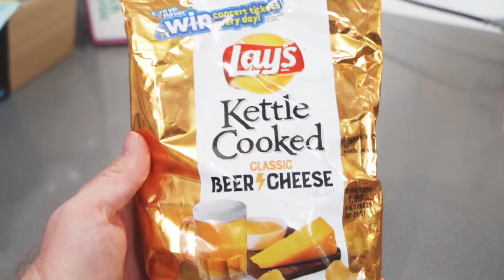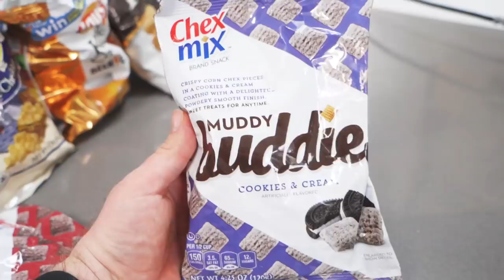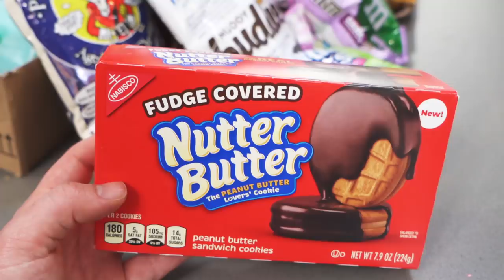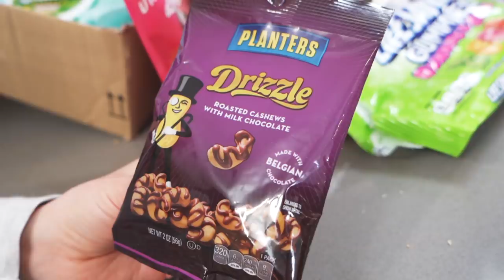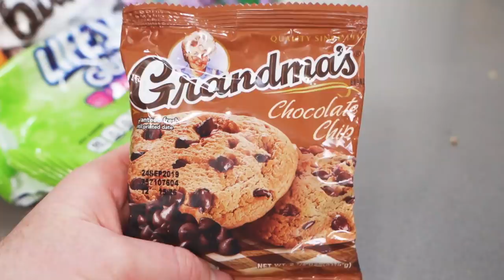*EPIC* American Easter Candy Box from a Subscriber - This With Them